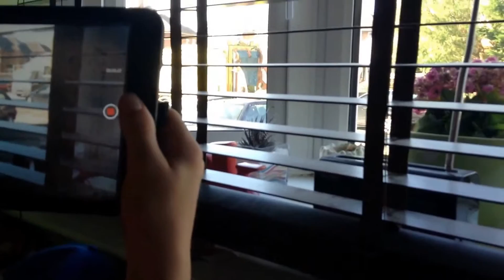Bin men in Bournemouth part 1